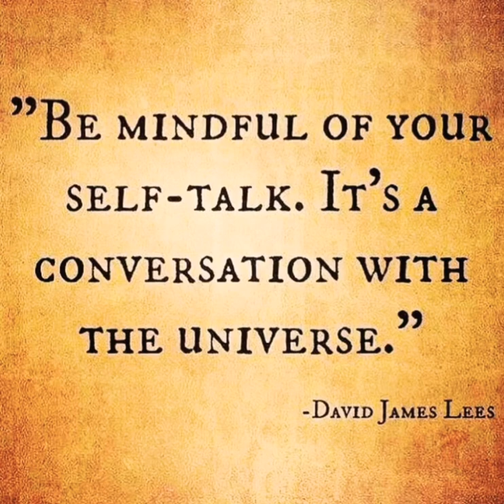How To Self Talk | Worth Watching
Did another voiceover on a quote regarding how you should self talk, will be doing many more, do leave your comments, and yeah I would love to have your questions in comments and I will answer them via video on YouTube 😃✌